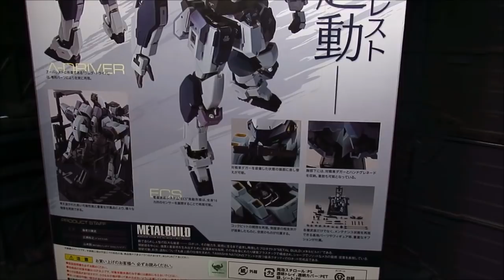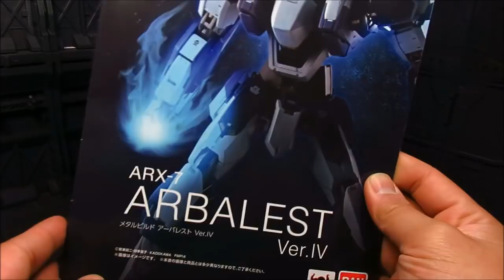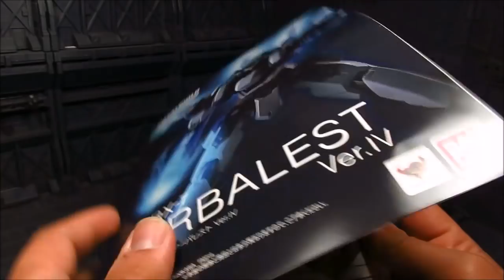Metal Build: Arbalest ver. IV Figure Review